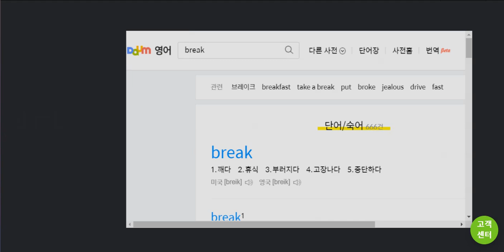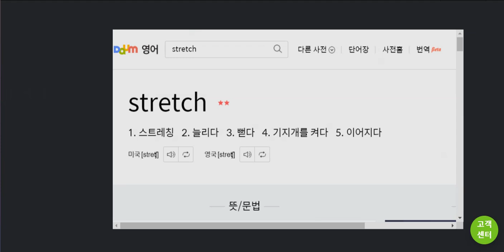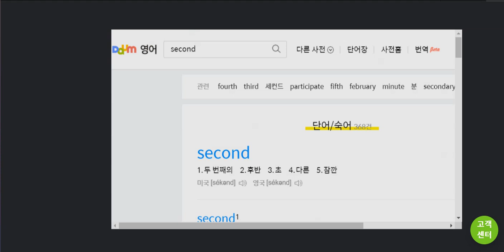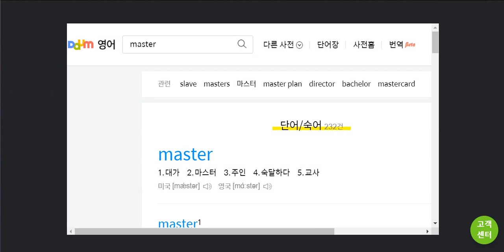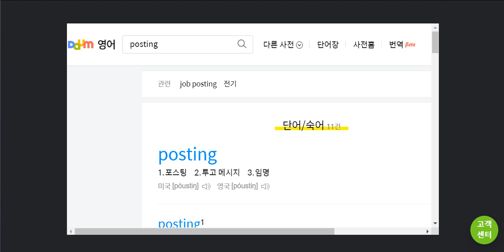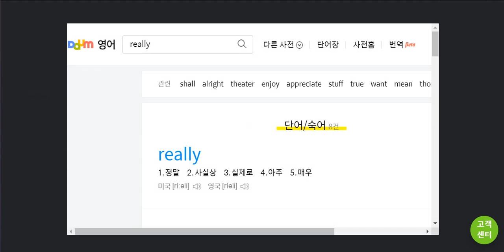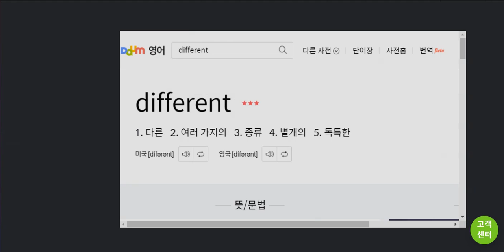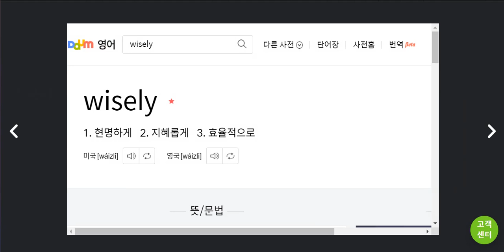시사(박준언)중2_1과_단어 (2015 개정) L